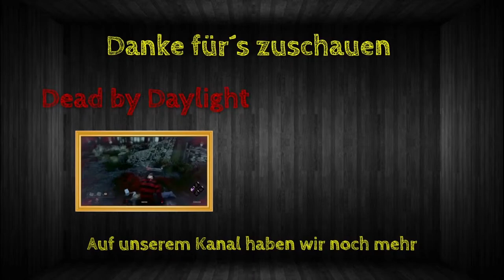Rainbow Six Siege - Outbreak [#004] - Tachanka klärt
In diesem temporären Spielmodus von Rainbow Six Siege infizieren sich die Einwohner von New Mexico mit einem Alien-Mutationsvirus. Sie verwandeln sich daraufhin in gefährliche Mutanten und bedrohen die Sicherheit der restlichen Welt. Nur drei Operatoren der Six-Einheit können diese Krise bewältigen.